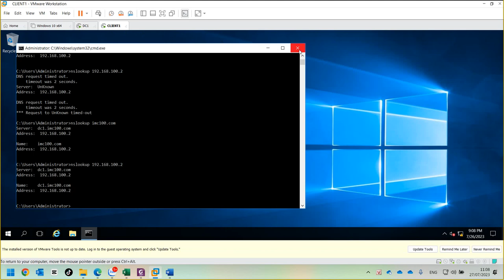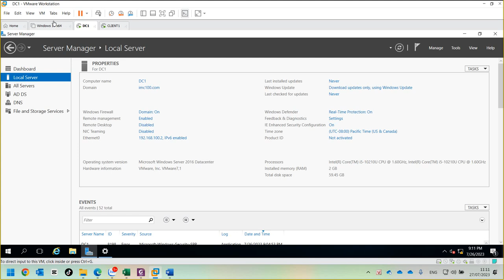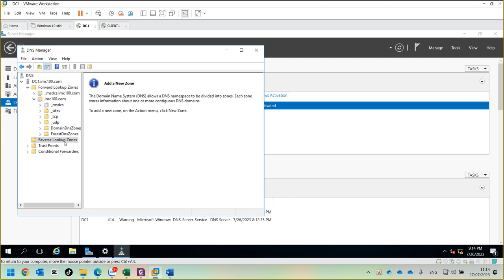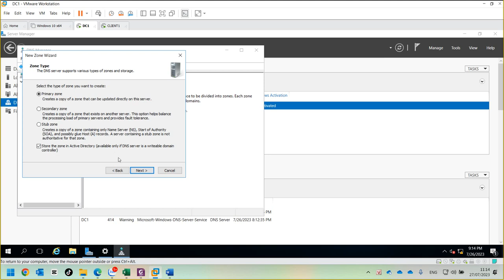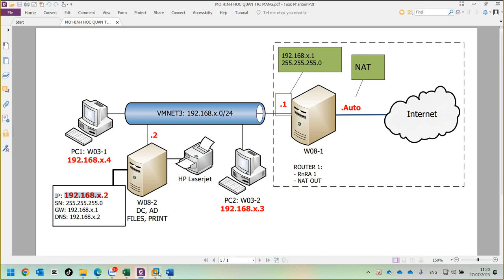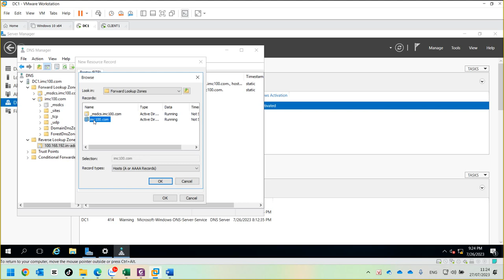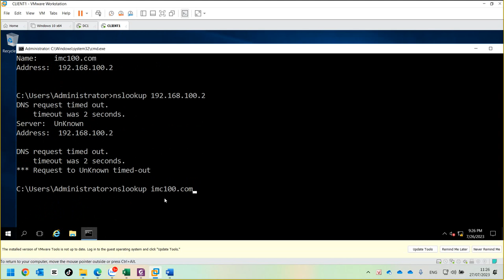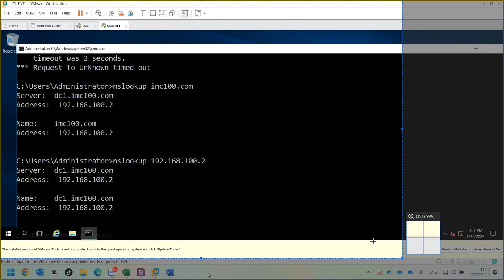Hướng Dẫn Cấu Hình DNS Trên Windows Server 2016